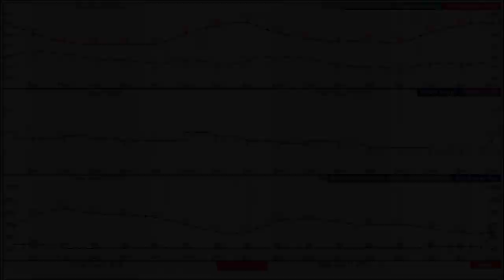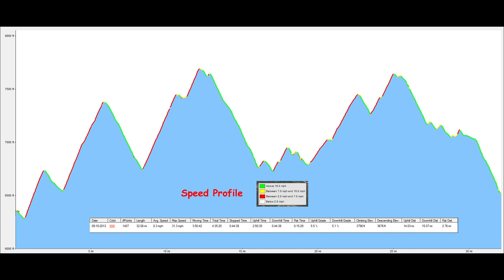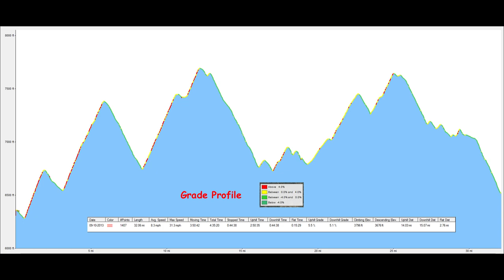Crater Lake Loop, bicycle ride, time-lapse, preview, 10 September 2013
5 hour bicycle ride around Crater Lake loop road in 6 minutes, panorama views, data.